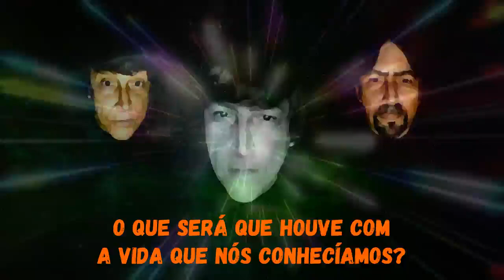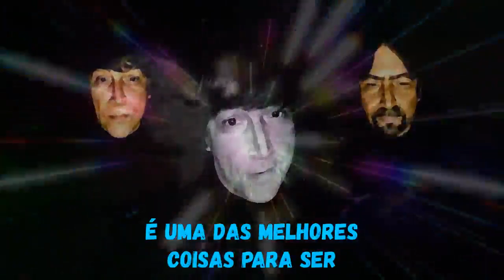FREE AS A BIRD - TRADUZIDA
NO NONO EPISÓDIO DA TERCEIRA TEMPORADA DE THE KAPITLES CHANNEL: The Kapitles apresentam o cover de "Free as a Bird", uma canção gravada pelos Beatles. Era uma canção inacabada composta e registrada em 1977 por John Lennon numa fita demo caseira. Paul McCartney, George Harrison e Ringo Starr finalizaram a música em 1994 e foi lançada em 4 de novembro de 1995 no lançamento de álbum "The Beatles Anthology".

COVERED BY THE KAPITLES.